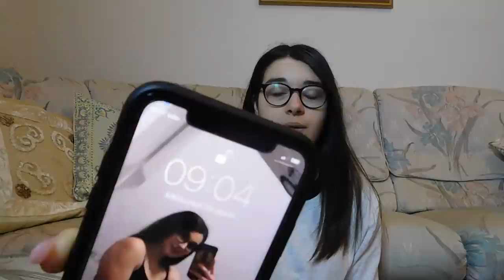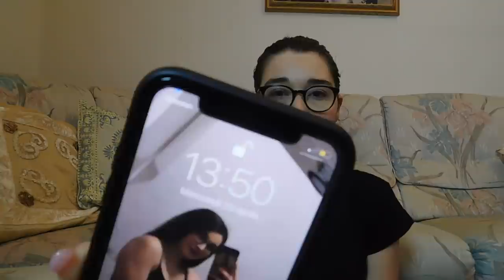CHALLENGE MANGIO PER 12 ORE SOLO BARRETTE PROTEICHE 😋❤️|GA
TROVATE TUTTE LE BARRETTE SU ALL SUPPLEMENTS